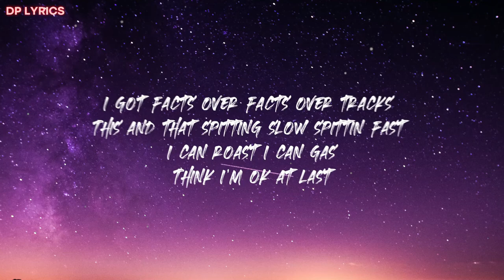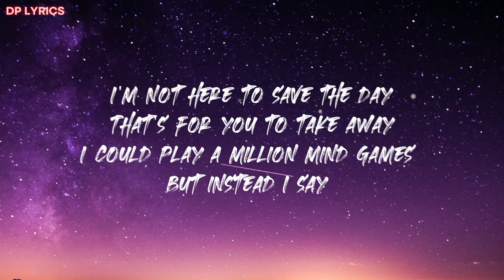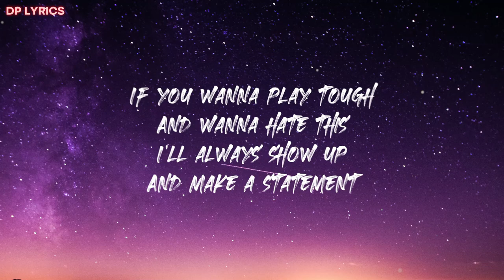NEFFEX - Statement (Lyrics)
📝Lyrics:

HOOK
I don’t ever slow up
No I don’t take shit
I got no love
For the fakeness
If you wanna play tough
And wanna hate this
I’ll always show up
And make a statement

VERSE 1:
This and that spitting slow spittin fast
I can roast I can gas
Think I’m ok at last
But I don’t know if that
Can erase all the past
Hilarious, you think your worth my time your delirious
Get off of me
This ain’t no humble brag
And to believe in what you got it was built to last

PRE
Had to do it all myself

VERSE 2:
They gonna learn the consequence
Of being incompetent
Mental health is confidence
Dreams and some honest-ness
I’m not here to save the day
That’s for you to take away
Something not illogical
Something that is topical
Rub it on and watch it go
Make yourself unstoppable
Dreams are irresponsible
But they’re always possible
I got these thoughts in my head
A collage and they spread
No I’m not giving up
I will make it to the top takin off in the wind
I gotta make it
I’m slaving every day to taste it
I’m patient
But my mind it can hardly take it
I’m chasing
A dream that I’ve had for several ages
A vacant
Modern kingdom for the taking